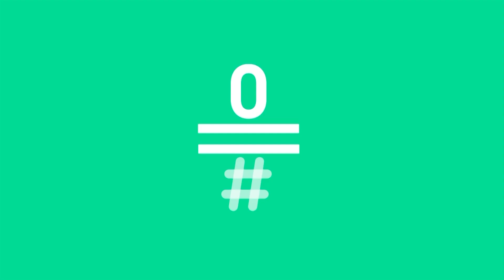LATE MOTIV - Carlo Padial. El trauma de las videoconferencias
Carlo Padial analiza desde su diván qué está pasando con la única actividad que practicaste más que la masturbación durante la pandemia, las videoconferencias. ¿A dónde nos está llevando todo este jaleo de conversar con otros humanos a través de una pantalla todo el rato? A muchos sitios y a ninguno bueno. Vean, vean.